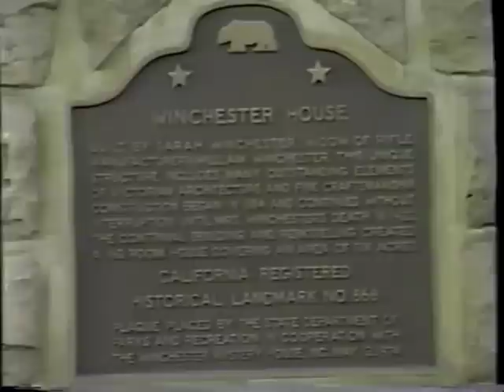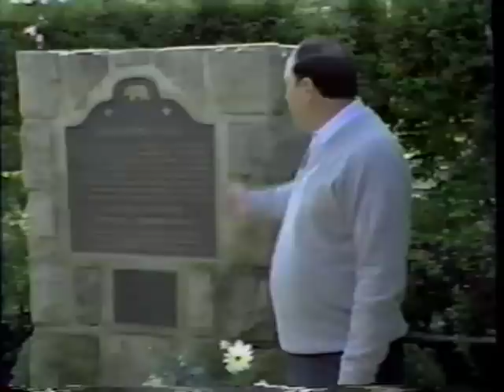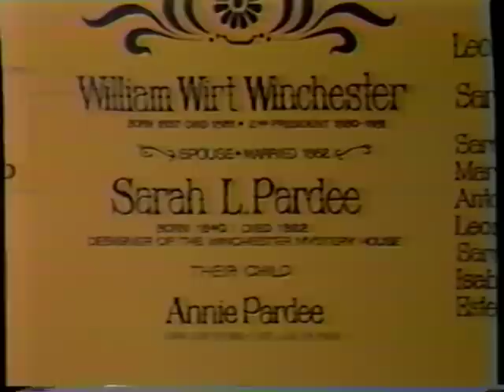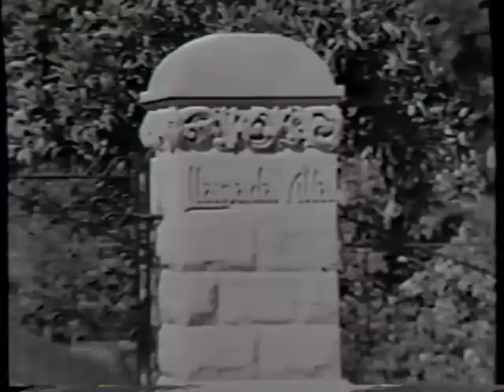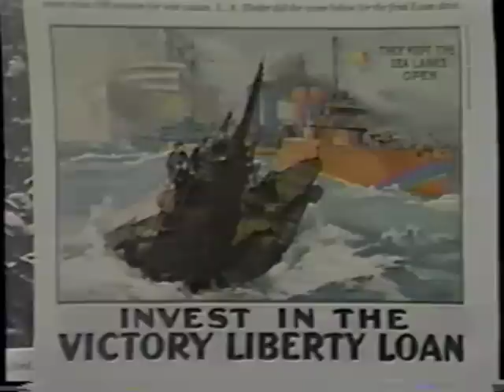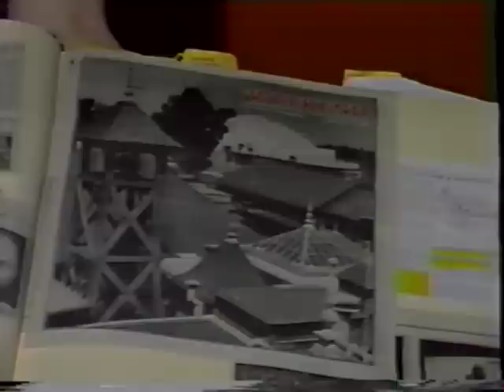The Winchester House (1985) by Trish Newfarmer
Documentary written and produced by Trish Newfarmer about the Sarah Winchester house in San Jose, California, that counters many of the legends about Winchester and her "mystery house." Includes interviews with Minnie Yeager Hall and Keith Kittle, both of whom had direct contact with people who worked on the Winchester estate. Includes still images, as well as footage of the interior and exterior of the house. Sets the house and Winchester within the history of the Santa Clara Valley.

Hosted by Ken Blase, directed by Jim Risinger, edited by Trish Newfarmer and Jim Risinger. Funding provided by the Foundation for Community Service Cable Television in cooperation with GILLCABLE.

Some images provided by the San Jose Historical Museum.

Transferred from VHS in September 2017.